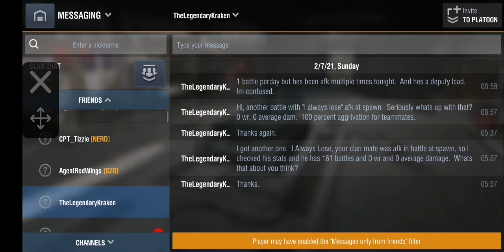What happens if I am AFK for a minute (part 2)